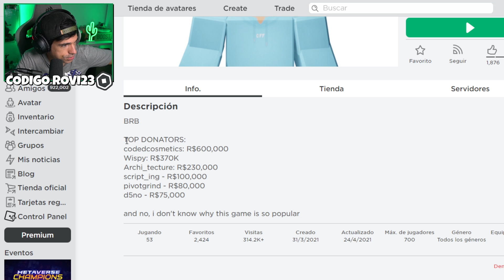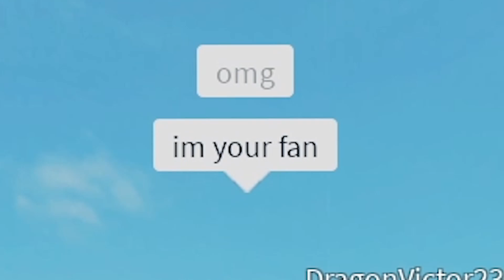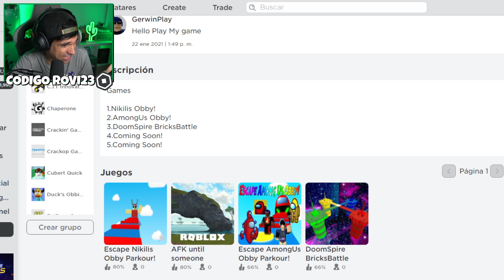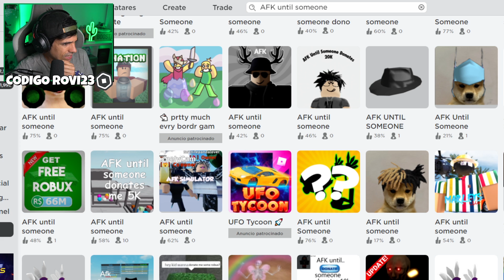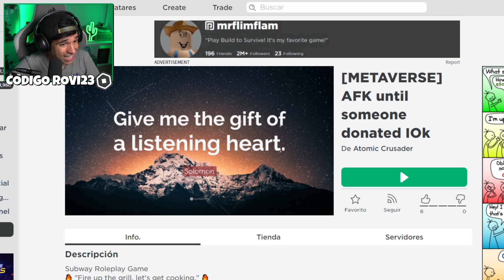JUEGOS para GANAR ROBUX que FUNCIONAN en ROBLOX !!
En este nuevo video de roblox en español vamos a analizar una nueva forma viral que está haciendo que muchos creadores consigan roblox sin hacer nada llamados AFK until someone donates